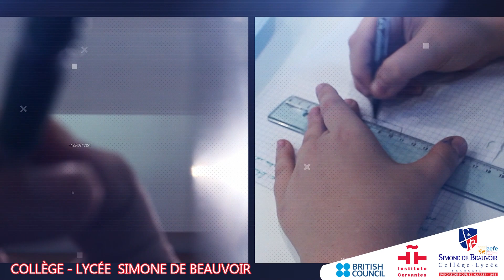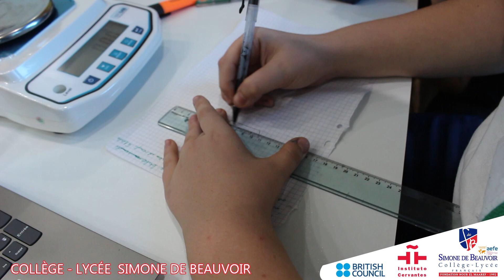Sciences et technologie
❌Expérience au labo:🧪💦 L’eau de notre corps dans le cadre du chapitre la matière qui compose notre univers.
Compétences travaillées :
✅Proposition d’un protocole scientifique simple.
✅Réalisation d’un schéma d’expérience.
Utilisation du matériel nécessaire au labo.